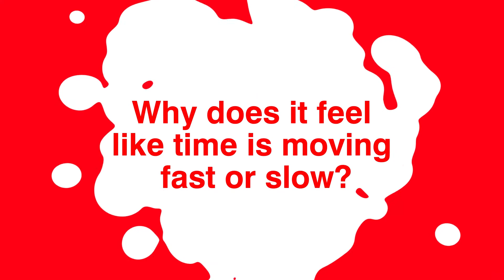Brainwave: Why does it feel like time is moving fast or slow?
What if we were could remember the future and anticipate the past? How would that understanding of time affect our sense of free will, destiny, perception, and memory? What if the future isn’t fixed but fluid?

Brainwave 2018 poses these elemental questions as we expand our notion of the future to include our layered experiences of time itself. Neuroscientist and New York Times bestselling author David Eagleman joins the Rubin as the first Brainwave Fellow, curating a series of talks, films, and experiences to explore time’s impact on our brains, everyday life, and perception of the future.